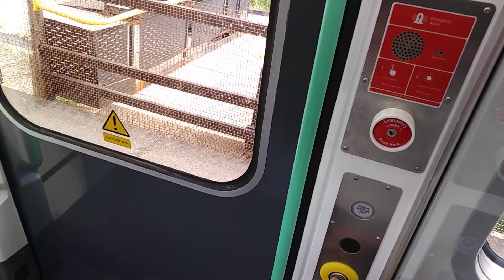Vivarail Class 230 Adventure Part 1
Bedford St. Johns